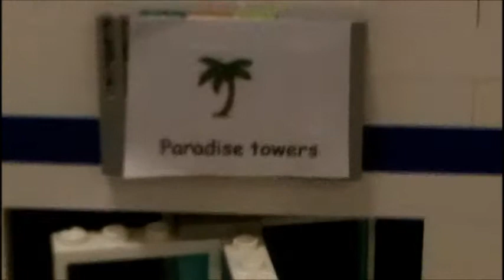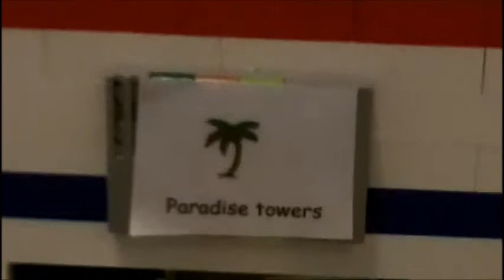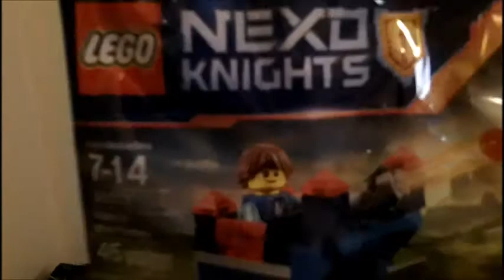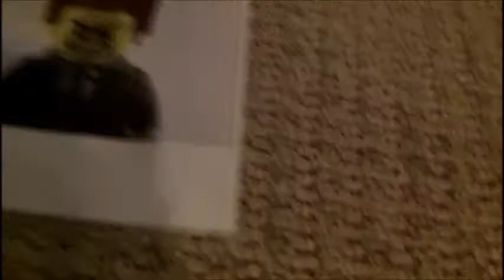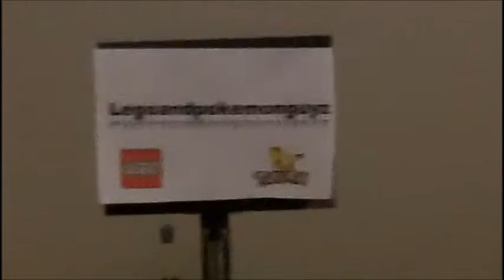LEGO CITY UPDATE 1 (WITH FAILS)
we show you are lego city